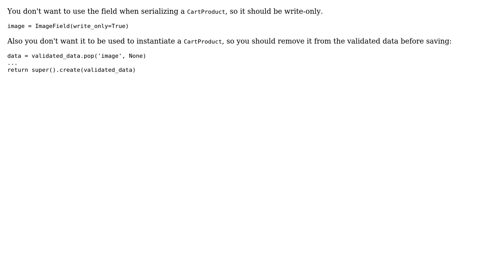Pass extra field to serializer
With thanks & praise to God, and with thanks to the many people who have made this project possible! You are responsible for your own actions.